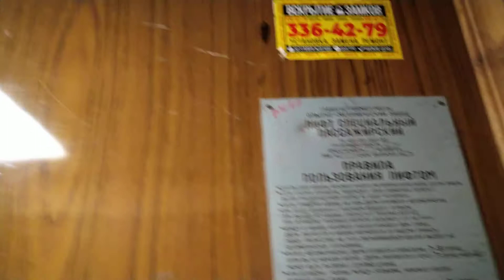Метровик в 6-этажной сталинке! | Лифт КМЗ 1986 г.в., V=1 м/с, г/п 320 кг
Город Санкт-Петербург, Новочеркасский проспект, дом 37к1, подъезд 1.